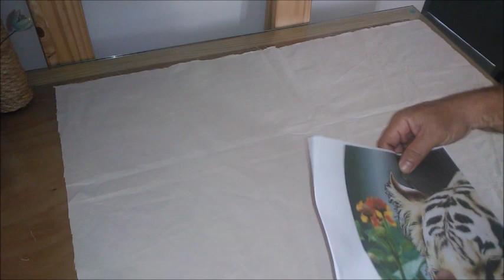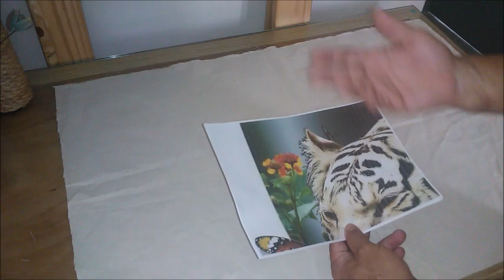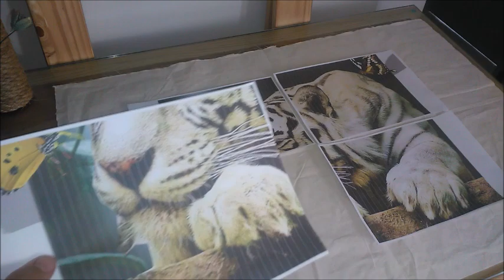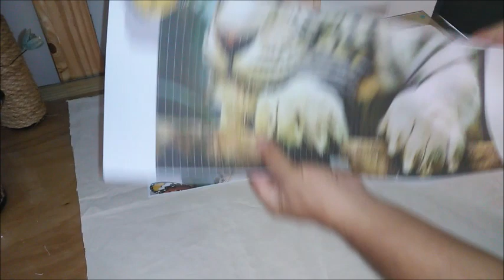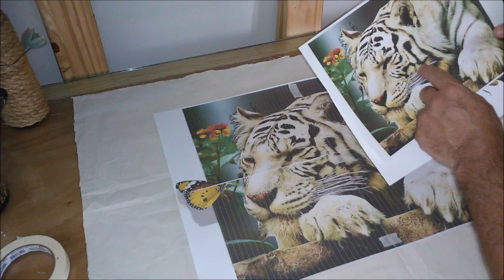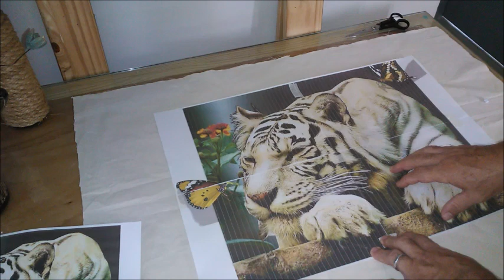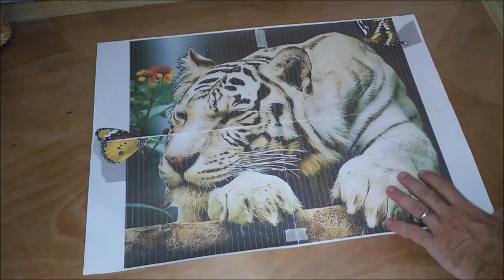DICAS DE PINTURAS PARA INICIANTES VÍDEO 01